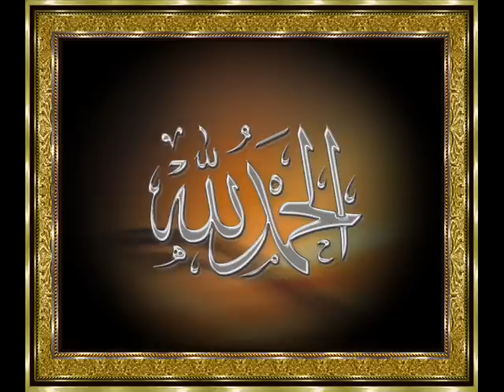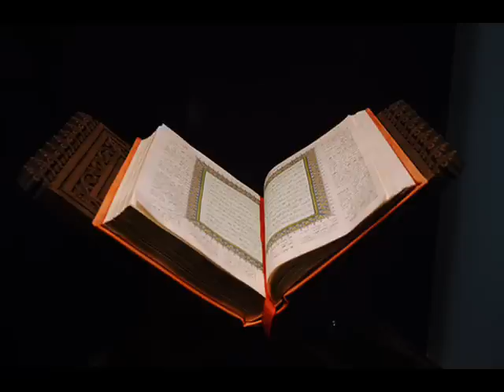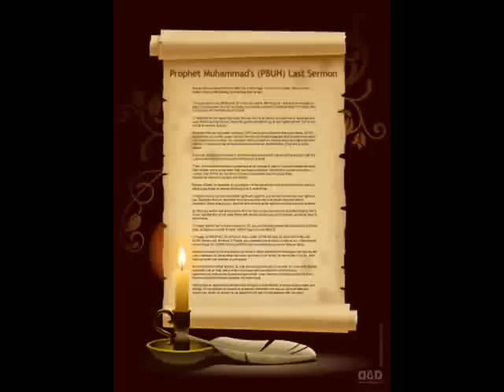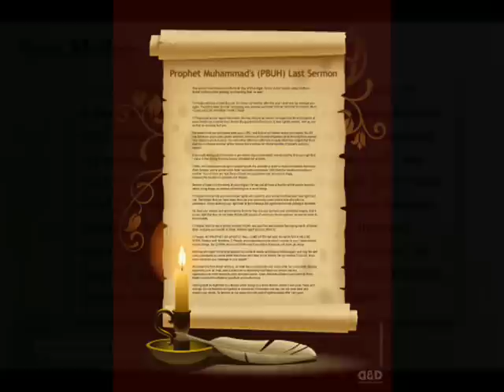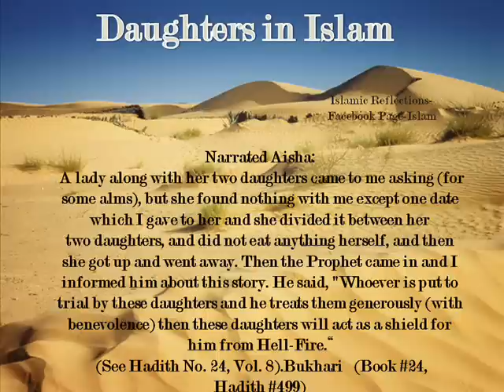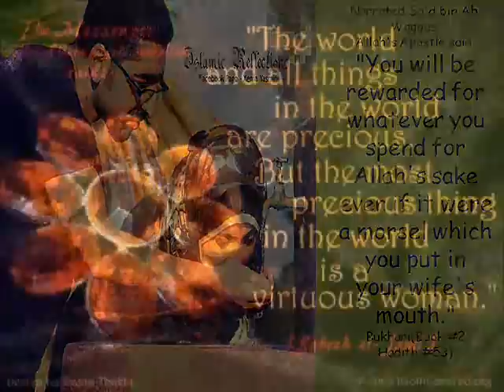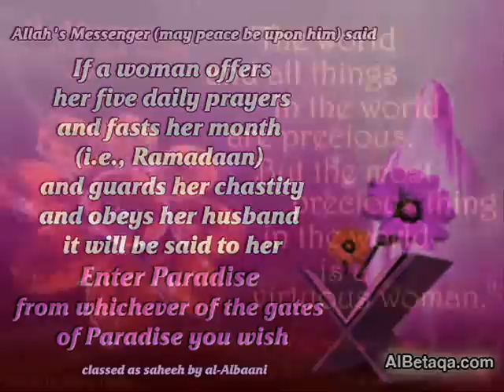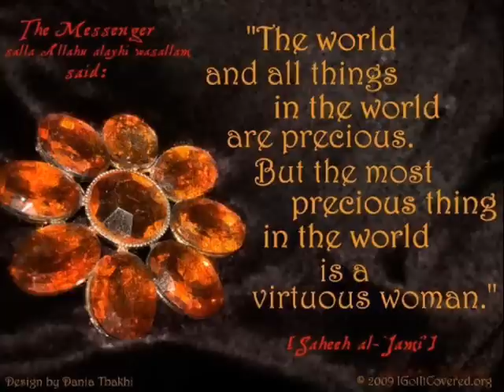Last Sermon of Prophet Muhammad SAW | Rights of Women | Part 1 **Mufti Affan Sahab**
The last sermon of beloved Prophet Muhammad SAW is an event of great importance in the history of Islam. It was delivered on the Ninth Day of Dhul Hijjah 10 A.H. in the 'Uranah valley of Mount Arafat' (in Mecca).

This sermon(khutbah) is a collection of advices to the whole humanity and whoever follows these guidelines will surely be rewarded with eternal success. Prophet Muhammad SAW in his last interaction with Sahaba, urged them to be kind with their women. This sentence was repeated thrice by the beloved Prophet. "Do treat your women well and be kind to them for they are your partners and committed helpers." Thus Huzoor SAW enlightened the mankind with the rights of Women. And it is Islam which in reality has raised the status of woman.

Here in this lecture, Mufti Affan Sahab speaks on the same topic.